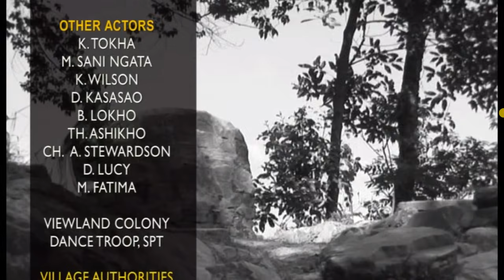Morom Nathaka Amah - Part 2 | Full Movie | Full HD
A Nagamese feature film "MOROM NATHAKA AMAH" Part - 2

Director - M. Ngaoni Mikri
Producer - M. Shibakhan Mikri
Controller-Producer - Th. Jonathan Ngata
Co-Director - Th. Daihrii Ruh
Lyrics - M. Ngaoni Mikri
Sound Editor - Amang Leivon
Cameraman - L. Rajesh
Editor - Rakesh Moirangthem